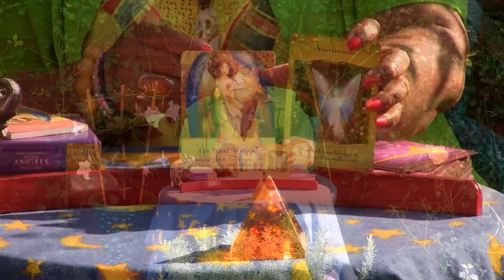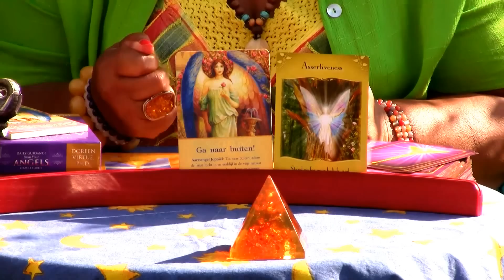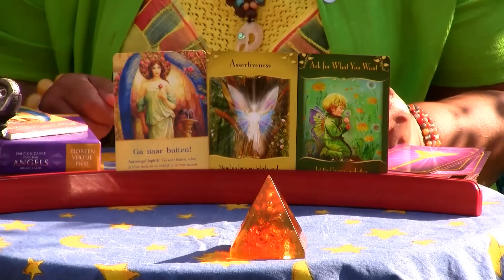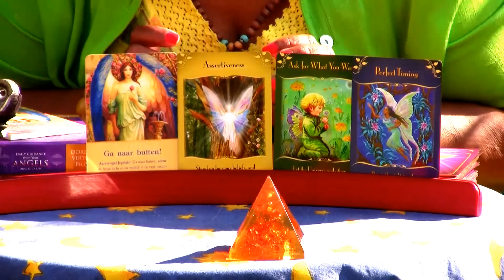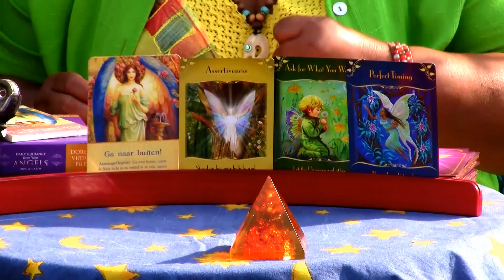September 14th-20th, 2015 - Omata Tutini's WEEKLY ANGEL SCOOP READING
This is an important week. I gonna ask the Angels what are the right answers for this special week.